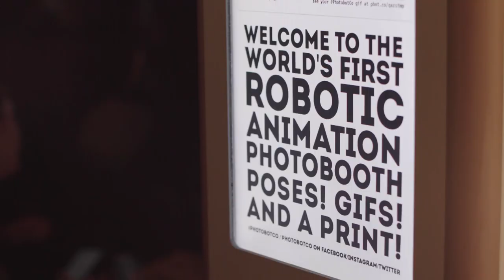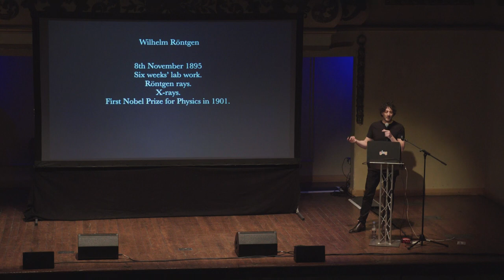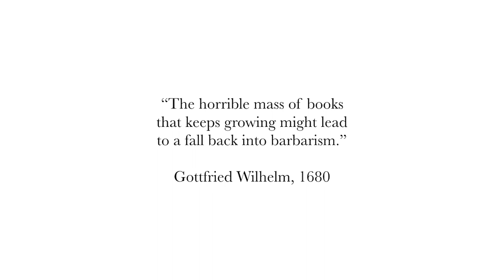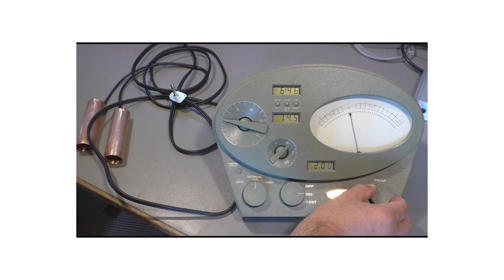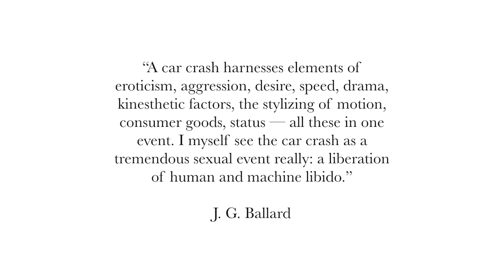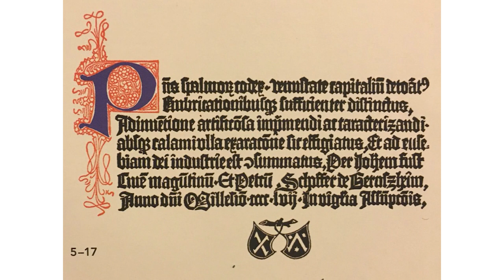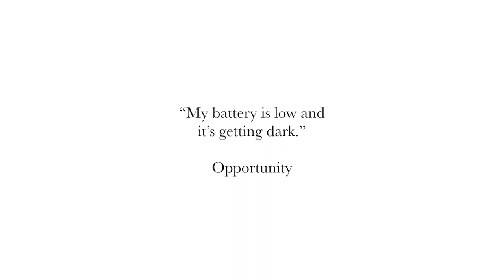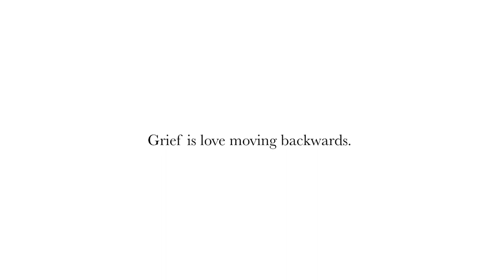The evolution of art & technology | The Beautiful Meme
“Where Art and Technology Collide” 21st March 2019

Tom Sharp is a poet, writer for design and Creative Director. He founded The Beautiful Meme. He has written for English National Ballet, Design Museum, V&A, British Library, Google, TfL, Deloitte and D&AD. He tries to make romantic and surreal things.

Filmed & Edited by Tom Francome